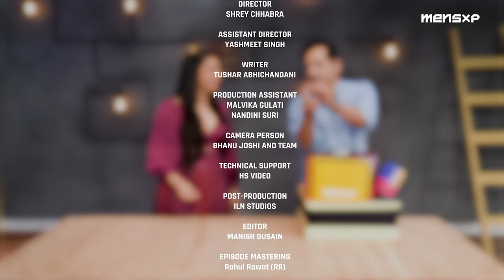Tell Me Something with Ankita (@filmychokri) EP02 ft Gaurav Gera (@gauravgeraofficial) | MensXP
Tell Me Something with Ankita, is a talk show where Ankita Shrivastav digs deep into this back story. The chat focuses on the formative phase of the guests’ lives – as a professional and as a person.

In this episode of Tell Me Something with Ankita, we deep dive into the family tree of characters like Chutki, shopkeeper etc that has been made by Gaurav Gera. We also get to know some up close and personal secrets of Gaurav Gera that have not been spilt before.

Watch the first episode of Tell Me Something with Ankita ft actor Gajraj Rao and comedian Amit Tandon now